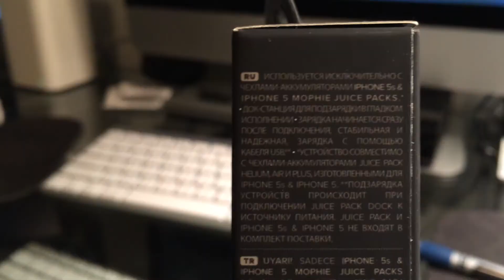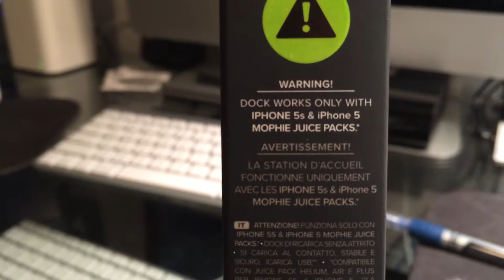NEW Mophie Juice Pack Plus and Charging Dock for iPhone 5/5s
The ultimate in convenience for home or office, this mophie combination includes a Mophie Juice Pack Plus impact-resistant battery case for iPhone 5s and iPhone 5 along with a Juice Pack frictionless charge dock. The Juice Pack Plus's rechargeable 2100mAh battery can extend your iPhone 5s and iPhone 5 battery life by 120 percent—while adding the protection of a dual-injected band. And the dock starts charging the second your device makes contact.
The mophie frictionless Charging Dock is designed to begin charging the Plus case and your iPhone on contact. This bundled solution was developed to make charging at home or in the office as effortless as possible.

Rechargeable smart battery concealed inside of an impact-resistant case with shockproof band
Rechargeable 2100mAh lithium ion polymer battery
Frictionless dock begins charging on contact
Pre-charged
Stable and secure dock with easy one-handed removal for a quick departure
Complete impact-resistant protection for iPhone 5s and iPhone 5

The impact-resistant battery case can extend your iPhone battery life by as much as 120 percent.

Keep your iPhone 5 or iPhone 5s powered and protected at home, work, or on the road.

mophie Juice Pack Plus
Micro USB cable
Pass-through headphone extension cable
Mophie Juice Pack Dock
Fitting insert
Tethered USB cable and cable management